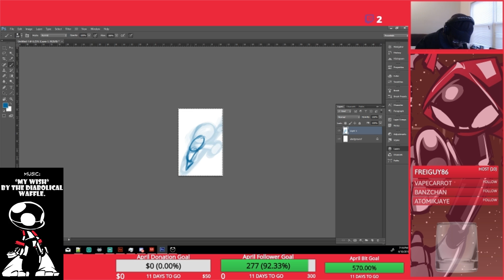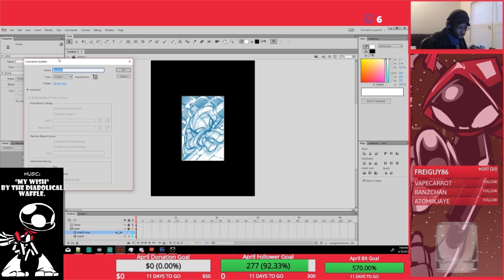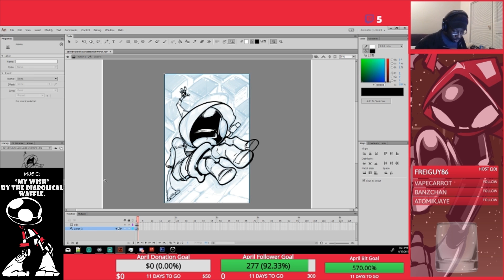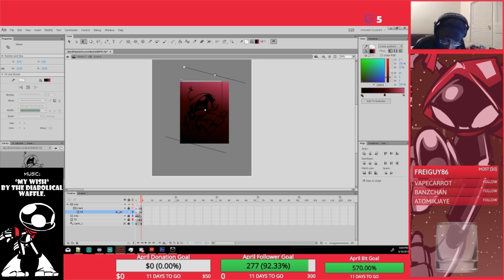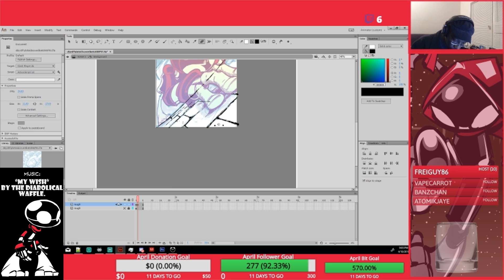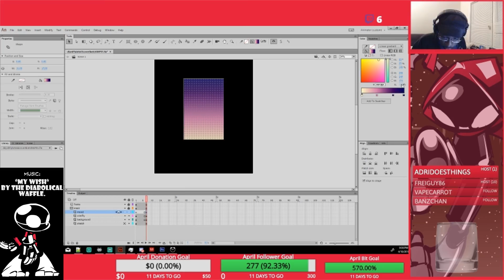"Crawl." (Cover) | The Crimson Fly: Flybits | SkipperWing!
"The topper to our little mini-arc about the Crimson Fly's sticky-fingers and wall-crawling power. This video will eventually be edited with a link to purchase the finished print!

SHOW DESCRIPTION:
What trouble does the Crimson Fly get into on their off-days? What obvious goofs will they make on their way to becoming a true superhero? How will the bad guys, the good guys, the city, and general serendipity mess with the Crimson Fly?

CREDITS:
This comic uses these fonts from Blambot.com:
-"RedStateBlueStatetateBlueState"

This comic uses these sounds from freesound:
-"insert sound" by "insert creator here"
Please Share to help others discover this series! Thanks!